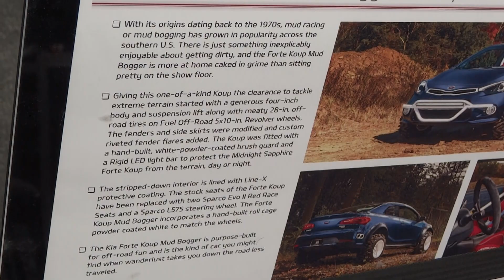NYIAS 2016 - The Forte Koup Mud Bogger Concept (by Kia)...